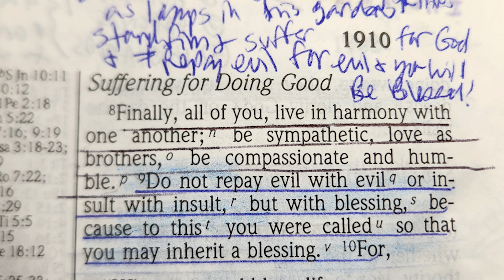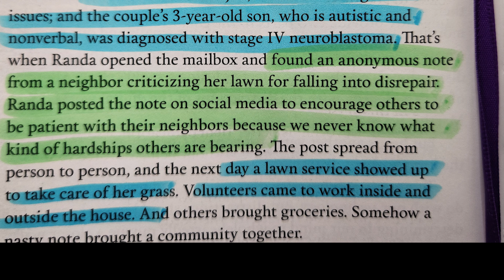“Strength for Today” 10-13 “Be Compassionate” Read by Nancy Stallard 1 Peter 3:8 By Dr. D Jeremiah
“Strength for Today”  for 10-13 “Be Compassionate” Read by Nancy Stallard Based on 1 Peter 3:8 By Dr. David Jeremiah
1 Peter 3:8 Finally, all of you, be like-minded, be sympathetic, love one another, be compassionate and humble.